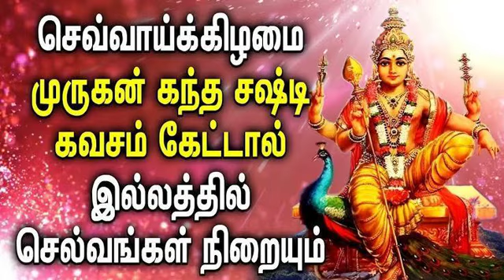kandha sasti kavas song,murugan song#kandhasastikavasam